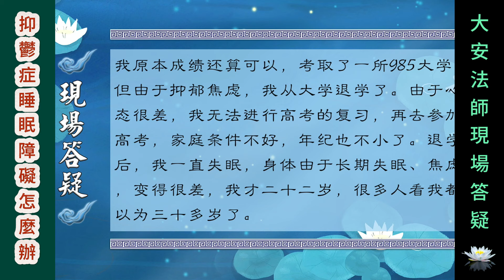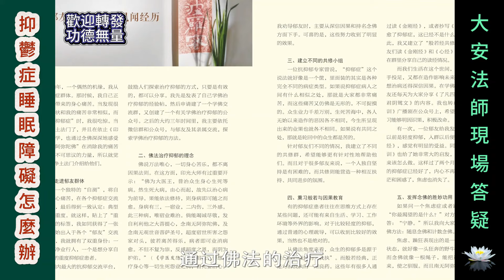抑鬱症睡眠障礙怎麼辦？~ 大安法師現場答疑